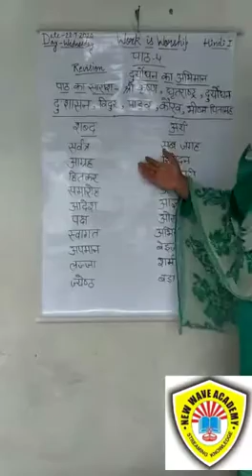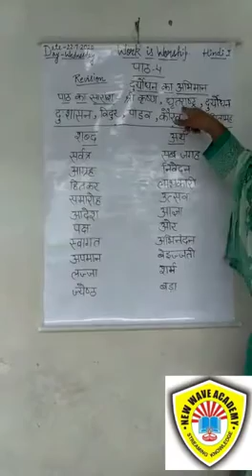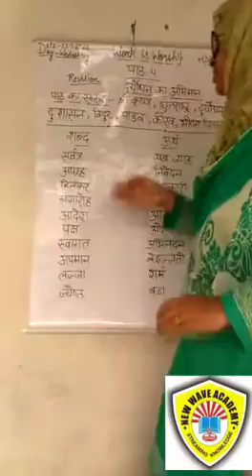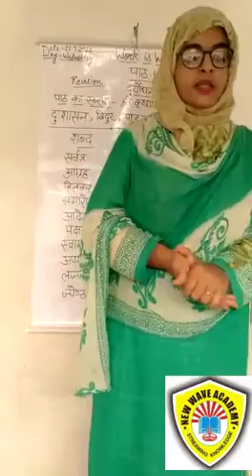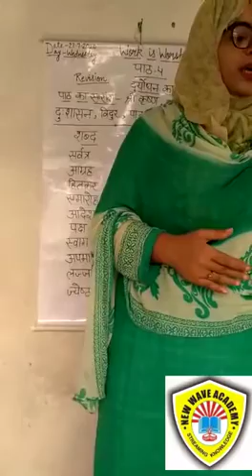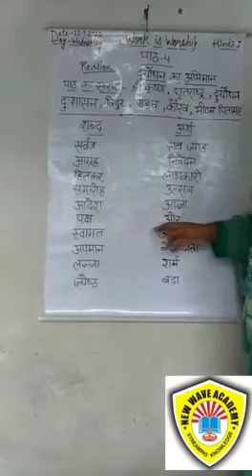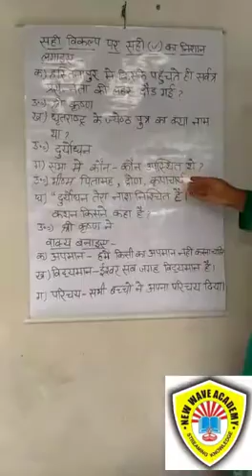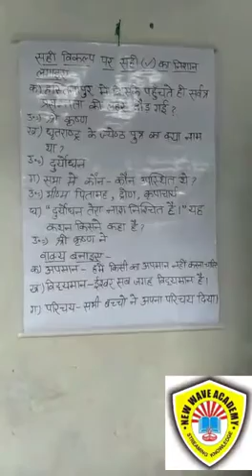Class 5 Video Lecture 22nd July (1)